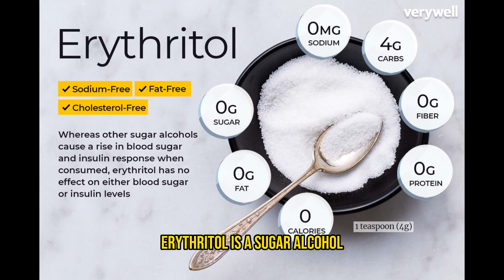Scooping Up Inspiration: The Halo Top Success Story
Get ready to indulge in the sweet success story of Halo Top! From a small health-focused startup to a major player in the frozen dessert industry, this low-calorie ice cream brand has taken the world by storm.

In this video, we take a closer look at how founder Justin Woolverton's passion for healthier food options led to the creation of a game-changing ice cream. We explore how Halo Top's unique marketing approach, utilizing social media and influencer partnerships, helped to build a loyal fan base and drive rapid growth.

We also highlight some of the key milestones in Halo Top's journey, including its international expansion, new product lines, and acquisition by Wells Enterprises. Along the way, we examine the challenges the company faced and how it overcame them.

Through its innovative approach to product development and social media, Halo Top has proven that even the biggest players in the food industry can be disrupted. This video is perfect for anyone interested in the world of food startups or those who just want to learn more about the sweet success of Halo Top. So grab a spoon and join us as we delve into the fascinating story of this game-changing ice cream brand!